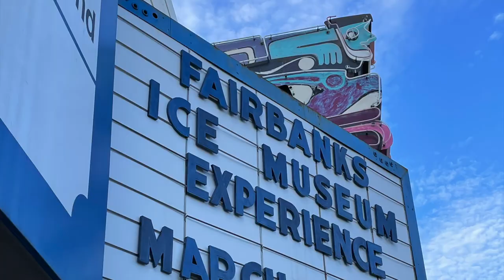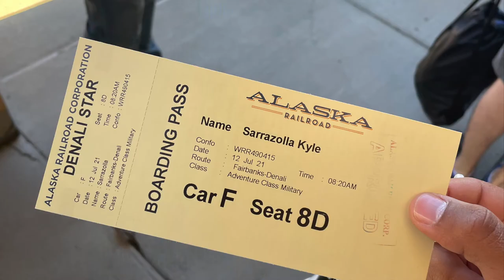Kyle & Cody Alaska 2021